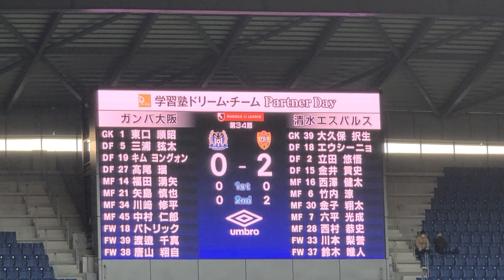20201219 ガンバ大阪vs清水エスパルス Jリーグ記録か？ガンバ大阪年間2位ながら、シーズン中最下位チームに3度負ける。しかも無得点！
20201219 ガンバ大阪vs清水エスパルス Jリーグ記録か？ガンバ大阪年間2位ながら、シーズン中最下位チームに3度負ける。しかも無得点！